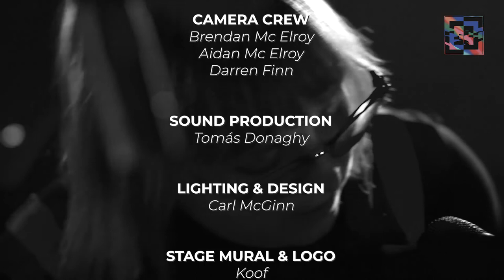Laura Ryder | Iontas Artist Room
ÌONTAS ARTIST ROOM
presents

LAURA RYDER

An Ìontas Arts Production 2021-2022

Ìontas Artist Room

Producer
Jacqueline Maughan
Co-Producer
Jamie Bishop
Filmography & Editing
PIXIL Media
Camera Crew
Brendan Mc Elroy
Aidan Mc Elroy
Darren Finn
Sound Production
Tomás Donaghy
Lighting & Design
Carl McGinn
Sound Editors
Carl McGinn Jamie Bishop
Stage Mural & Logo
Koof

Funded by Ìontas Theatre, Arts & Community Centre
Local Arts Partnership Grant Monaghan
Monaghan County Council Department of Rural & Community Development
With thanks to Jacqueline Maughan Darren Mc Quillan
Somhairle Mac Conghail PIXIL Media Ìontas Arts The Ìontas Team & Board of Directors

Iontas Theatre & Arts Centre, Castleblayney, Co Monaghan
Produced by Iontas Theatre | Jaki Maughan, Marketing & Arts Officer 2021